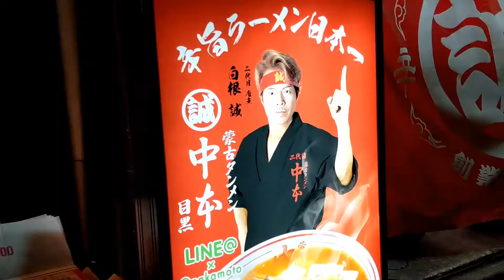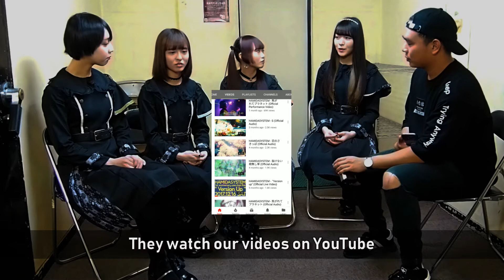HAMIDASYSTEM INTERVIEW - in Japan (4/2/2018)